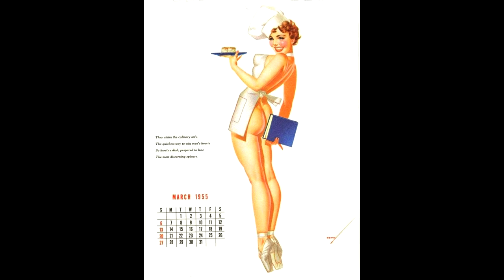George Petty - Джордж Петти - Подборка картин под музыку (RUS/ENG)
Добро пожаловать в виртуальную художественную галерею!

В данном видео представлено слайд-шоу  из картин Джорджа Петти!

Родился 27 апреля 1894 года в городе Эббивилл, штат Луизиана, в семье George Brown Petty III и его жены Sarah George IV, где кроме него была ещё дочь Elizabeth. Позже семья переехала в Чикаго, штат Иллинойс; здесь его отец открыл фотоателье.
Джордж Петти неохотно учился в средней школе, но с энтузиазмом занимался оформлением школьной газеты, где проявились его художественные наклонности. Учась в школе, он поступил в вечерние классы академии Chicago Academy of Fine Arts, где его преподавателем был Ruth VanSickle Ford. Также он работал в отцовском фотоателье, где научился пользоваться аэрографом. Затем изучал искусство в парижской Академии Жюлиана под руководством Жан-Поля Лорана вплоть до 1916 года, когда Первая мировая война заставила его вернуться в США. Петти приехал в Чикаго и работал в качестве ретушера аэрографии на местной полиграфической фирме. Утвердился как свободный художник, создавая работы в силе пинап для журнала домашнего хозяйства — The Household.
К 1926 году он смог открыть свою собственную студию. Созданием своих произведений занимался по 1956 год. Был гостем популярной американской телепрограммы What's My Line?
Умер 21 июля 1975 года в Сан-Педро (Калифорния).